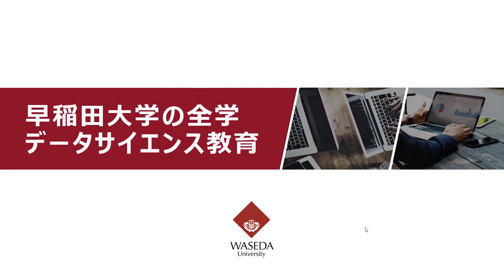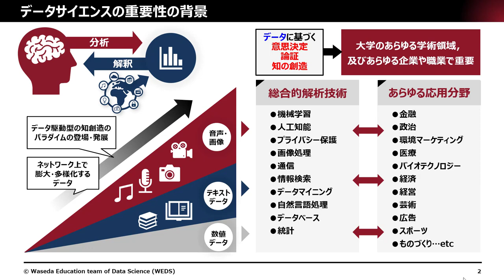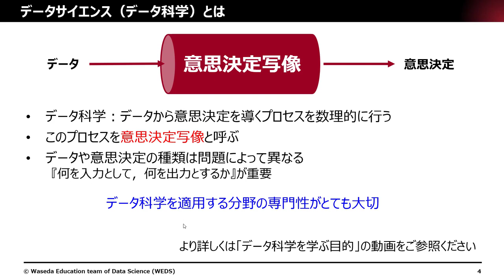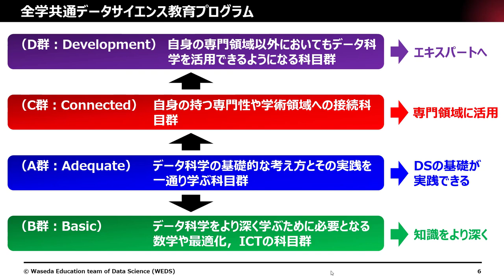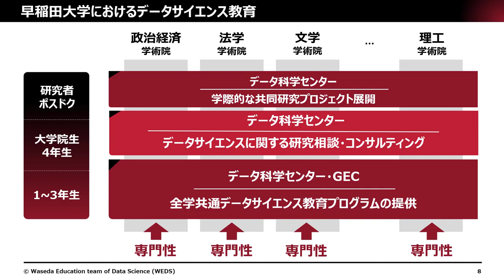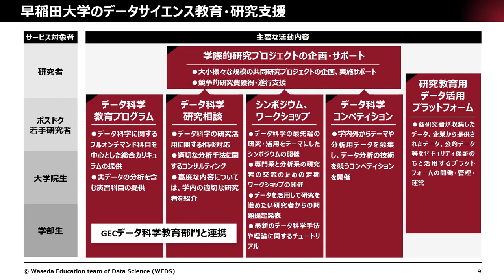早稲田大学の全学データサイエンス教育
早稲田大学 早稲田大学の全学データサイエンス教育の動画です。